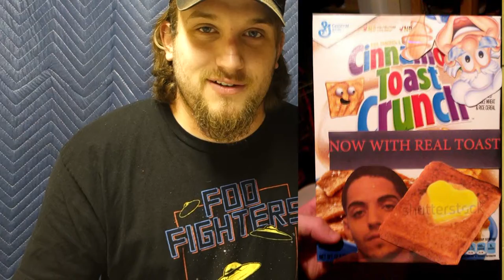Cinnamon Toast Crunch